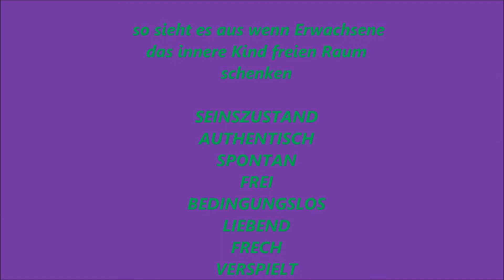💙 Spaziegang 💙 das INNERE KIND bekommt sein Raum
Hier zu den anderen Kanälen- da gibs auch individuelle Videos 😘
Anna ´ s Kanal :

also so sieht es aus wenn Herzensmenschen frei sich entfalten können, alles raus lassen was in ihnen ist, sich selbst lieben und authentisch sind! Für die Außenwelte erscheinen wir eher verrückt aber für UNS ist es NORMAL/ Verrückt echt zu sein, nichts verstecken- was raus will, darf raus gelassen werden .